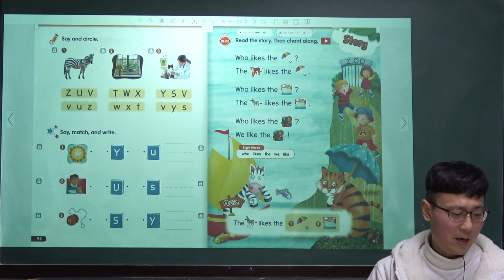파닉스영어5단계중1단계최종, 파닉스STUVWXYZ소리(2)